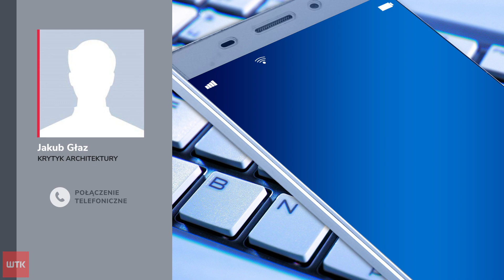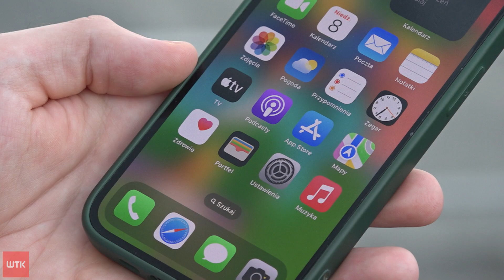Rogal, który ożywił internet. Ozdoba czy skaza?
Hit czy kit? W internecie rozgorzała dyskusja na temat nowej ozdoby, która pojawiła się na Starym Rynku. Ma ona przedstawiać rogala świętomarcińskiego.
Ale pojawiły się poważne wątpliwości i niesmaczne skojarzenia, co widać po burzliwej dyskusji w internecie.